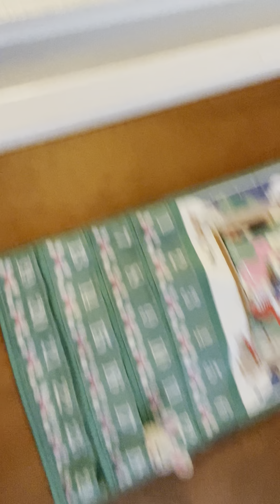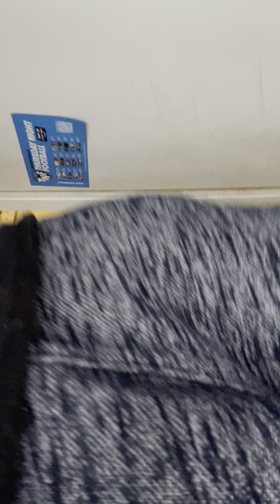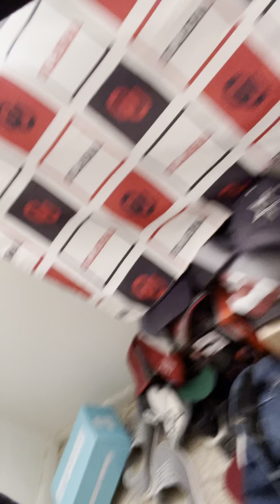Let’s clean my drawers!!!! Pt. 1